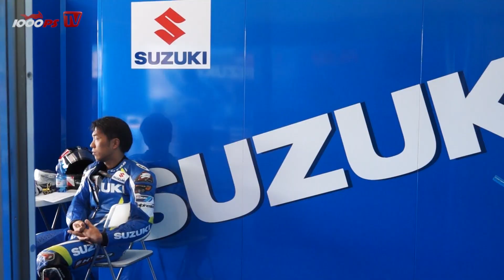SUZUKI - MotoGP Test in Barcelona